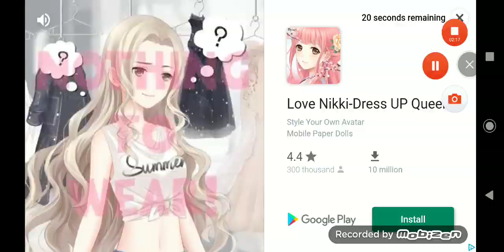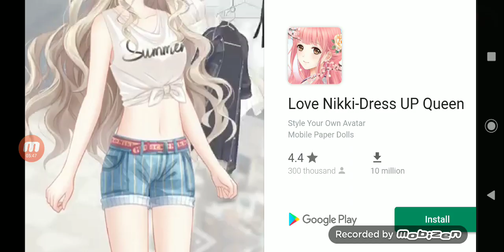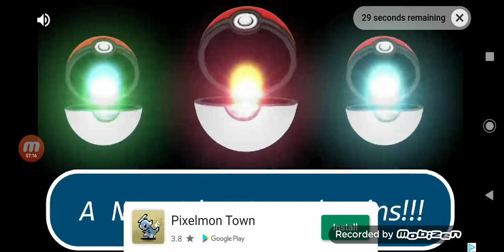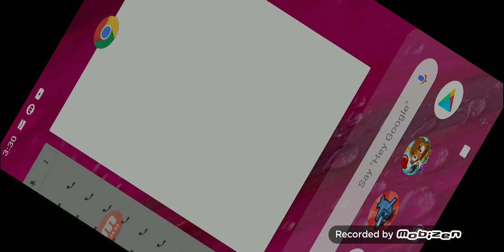Hibrad ep2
Hi